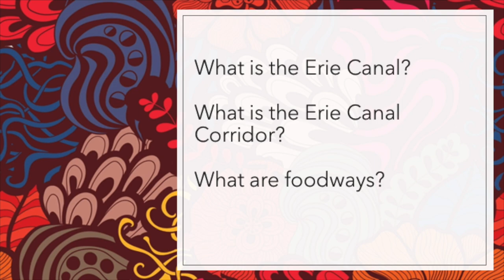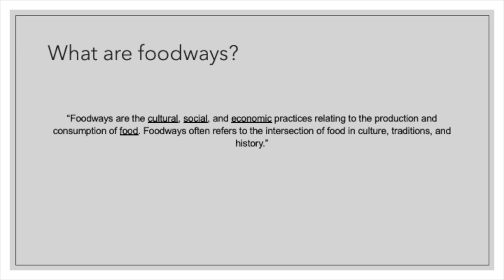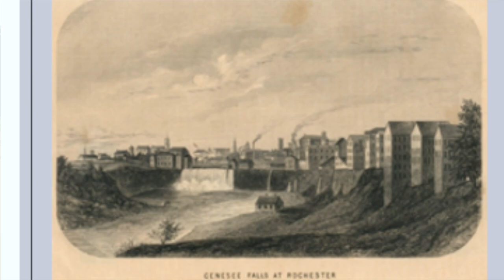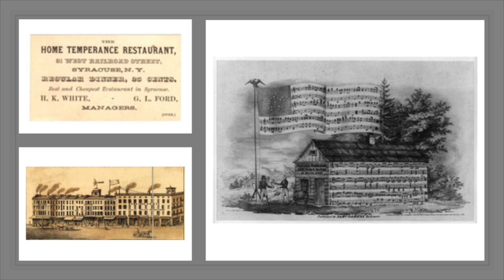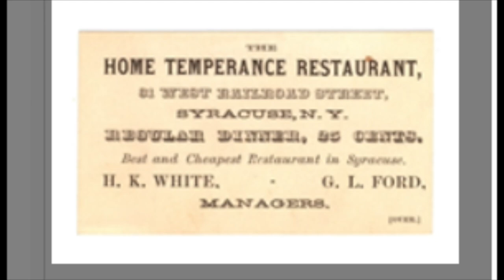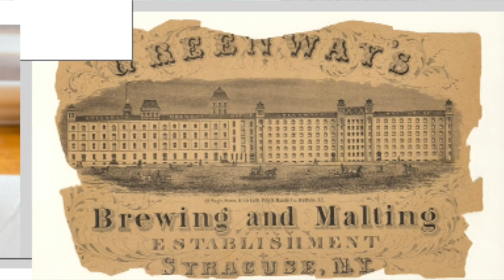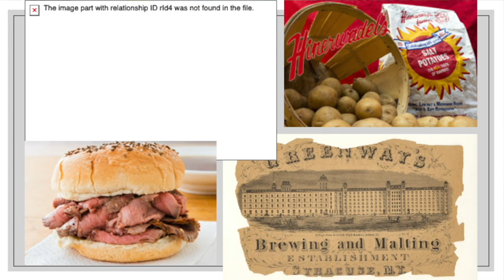Erie Eats: The Erie Canal Foodways Project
Derrick Pratt, Director of Education & Public Programs at the Erie Canal Museum, shares the fascinating story of how the Erie Canal transformed how we eat.

Food is the most basic building block of human life. We all need it to survive and thrive. But where does our food come from? How does it get to where we can eat it? Who decides what products will be available for us to eat? The answers to all of these questions, for people in Upstate New York and throughout the United States were radically transformed by the completion of the Erie Canal in 1825 and continued to change dramatically over the next 200 years as the canal itself changed.